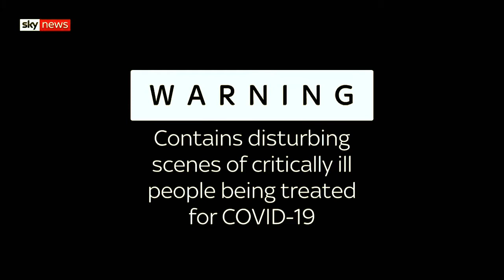COVID - B.1.1.7 [WARNING DISTURBING PHONK MIX]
Warning contains Disturbing Material